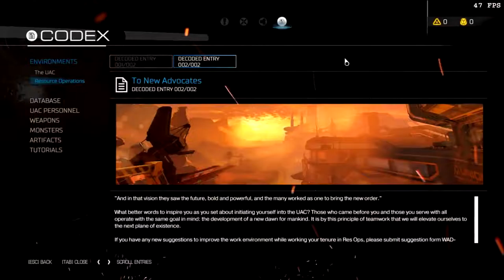Doom With MineBorder Part 3